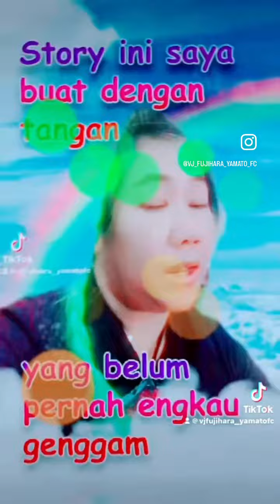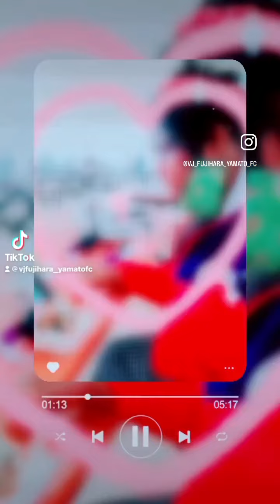Happy 😊 be happy